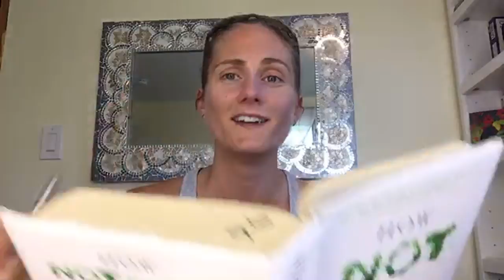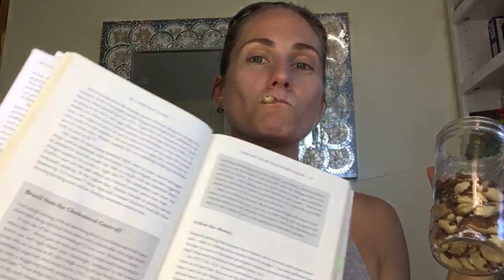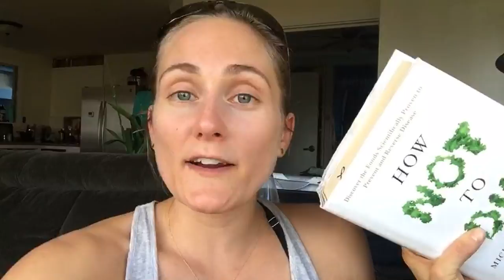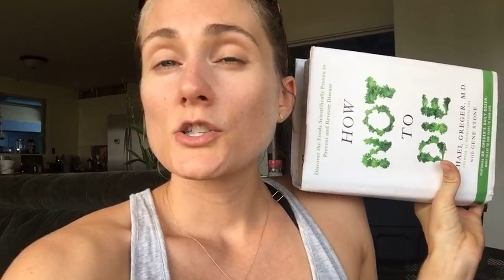How Not to Die 📖 Book Club 📚 Session #1 Part 3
Oh goodness! I had this whole thing planned and it was going to be great, but as always seems to be the case - life had other plans. Or my cable company had other plans. And so between poor connectivity and YouTube deciding to crash mid-sentence, the first installment of the How Not to Die Bookclub turned into an exercise in patience... which I don't think counts towards my daily exercise goals... 😫 Thank you to everyone for sticking with me, jumping from video to video, and for sharing your thoughts and experiences! Much love (and whole plant foods!) to you all! 😘

What’s this Lifestyle I’m talking about?

Your best health and most content self is achievable through a healthy lifestyle, centered around  abundant whole plant foods and genuine self-care. It’s achievable if you gather the common-sense information, cut the bullshit, and commit to your wellbeing as a real priority.

I also encourage us all to acknowledge our inherent responsibility to protect our environment (currently being decimated by animal agriculture: the leading cause of green house gas emissions) and speak up for those who can’t speak for themselves: the billions of sentient beings who are tortured and slaughtered every year. OUR CHOICES MATTER.

The watcher should always consult his or her healthcare provider to determine the appropriateness of any diet or lifestyle change for their own situation or if they have any questions regarding a medical condition or treatment plan.

Business queries (currently NOT offering one on one coaching, sorry!) and collaboration requests only please (I am not able to respond to personal emails/questions, sorry).

Essential Documentaries:
What The Health (now on NETFLIX)
Forks Over Knives (or on NETFLIX)
(or on NETFLIX)